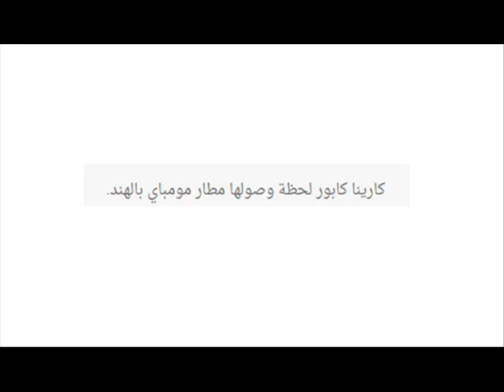كارينا كابور تخالف قواعد الحمل من اجل زوجها